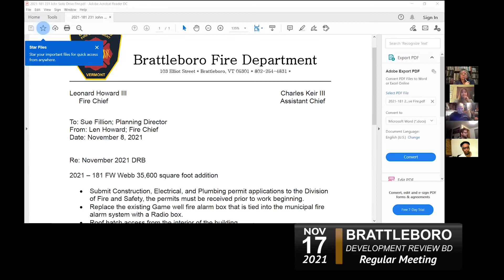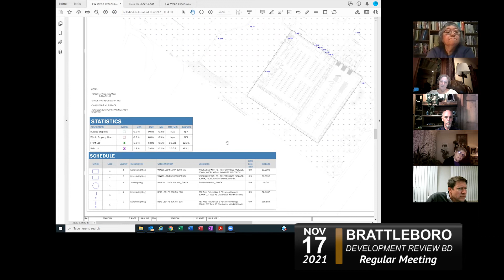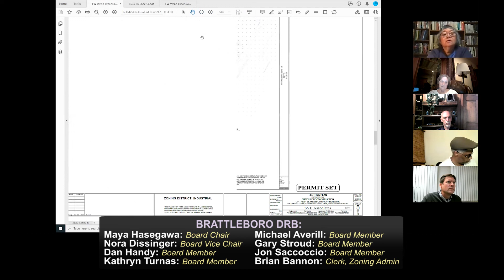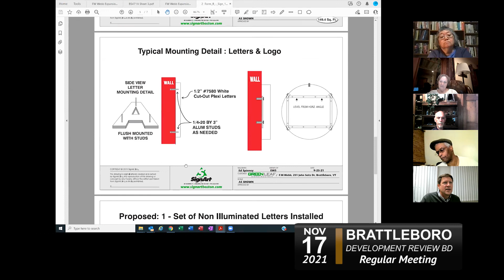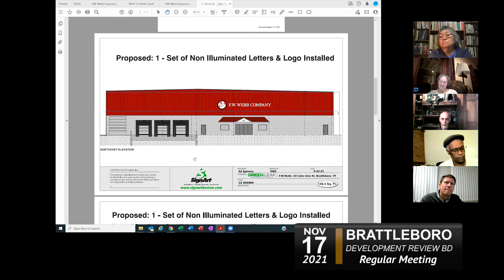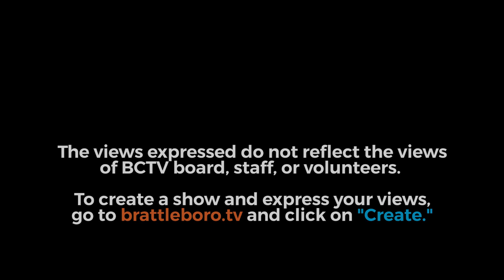Brattleboro Development Review Board: Brattleboro DRB Mtg 11/17/21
0:00:08 - 1. Call to Order
0:08:13 - 2. Review and Approve Minutes of previous meeting.
3.  Review of Cases/Public Hearings to be reviewed under the Brattleboro Land Use Regulations.
 0:10:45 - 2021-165 - Vermont Re Development LLC; Industrial District; request for site plan approval to construct a brewery at 239 Old Ferry Road; Tax Map Parcel 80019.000 continued from October 20, 2021
 0:40:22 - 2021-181 - FW Webb Company for Thompson & Vaillancourt; request for site plan approval to construct a 15,000 sq. ft. addition, expand outdoor storage area and site improvements at 231 John Seitz Drive; Tax Map Parcel 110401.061
 1:20:06 - 4. Administrative Matters and New Business.